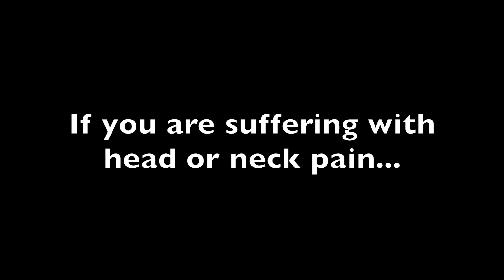Migraine Free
Rhonda Bryant describes her journey from a car accident to paralytic migraines; suffering ocular migraines for over 20 years and then eliminating her migraines by undergoing treatment with Ben Waide Physical Therapist.